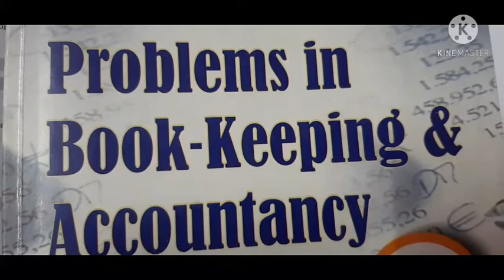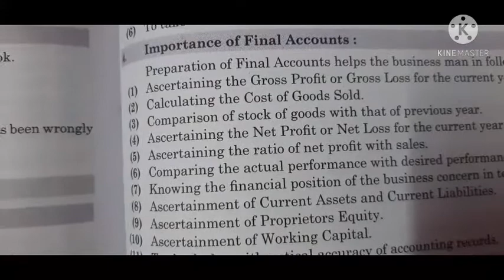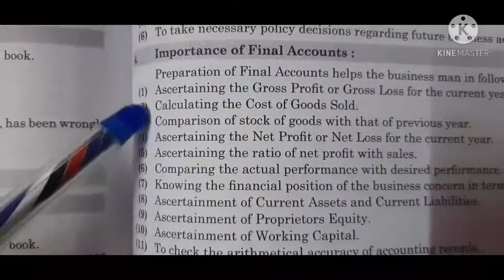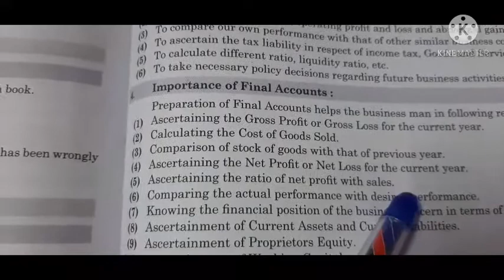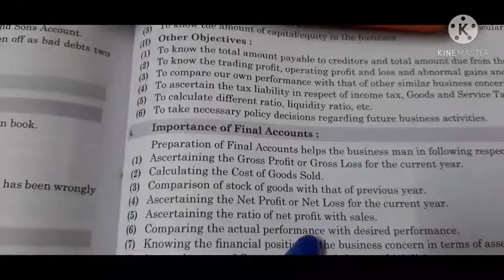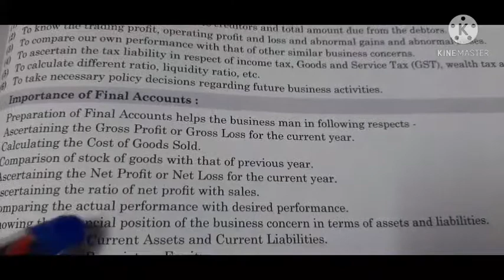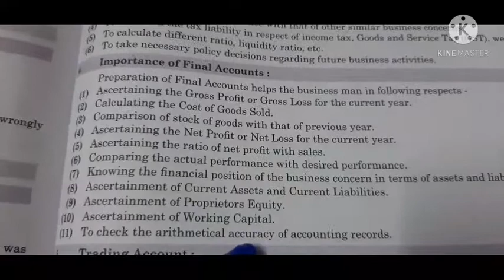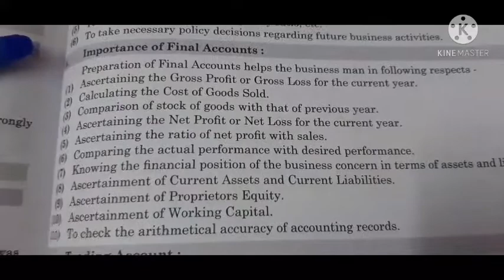Importance of final account